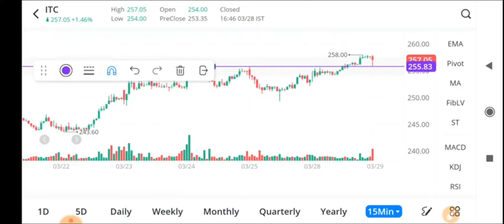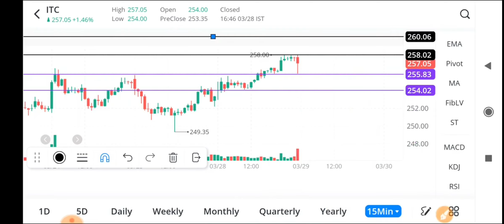ITC SHARE 29 MARCH TARGET